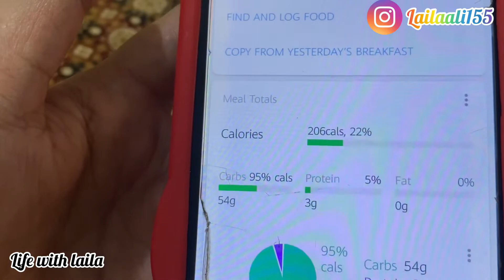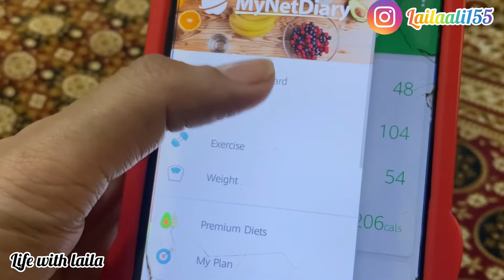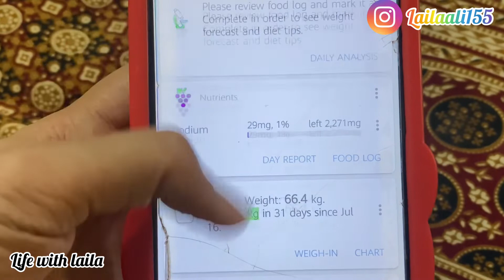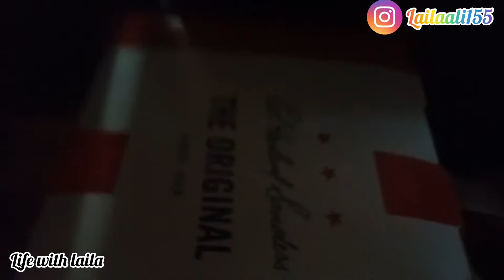Village vlog || Aj Village ma Khob Enjoy Kiya || Routine vlog || life with laila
Hello everyone! welcome to my channel i make videos about lifestyle, home tours, makeup tutorials, hairstyles for long and short hair, beauty hacks, trendy fashion look books, DIYs and home remedies!